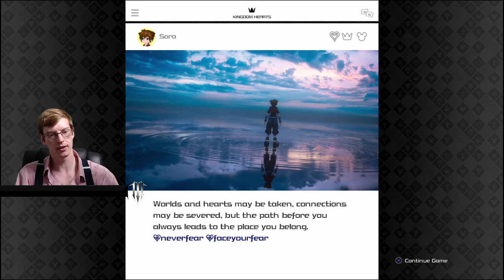So Close... But Not Really | Kingdom Hearts 3: Re:Mind [DLC] [Critical] | Ep. 33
Come, Ladies and Gentlemen, join us, as we delve into the Vortex and set forth into the realm of Square Enix's Kingdom Hearts 3: Re:Mind [Critical]!